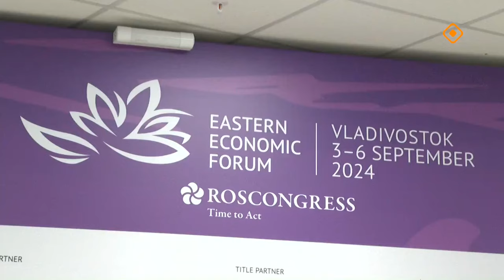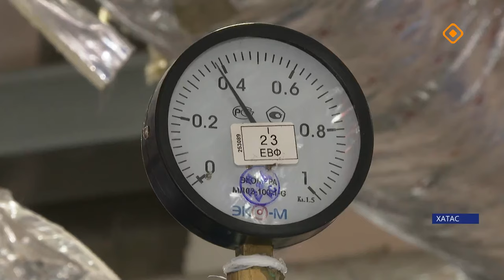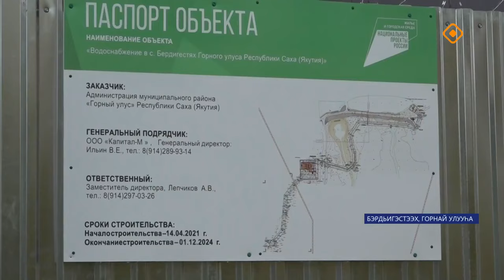«Саха сирэ» информационнай биэрии. Балаҕан ыйа 04 күнэ 13.30